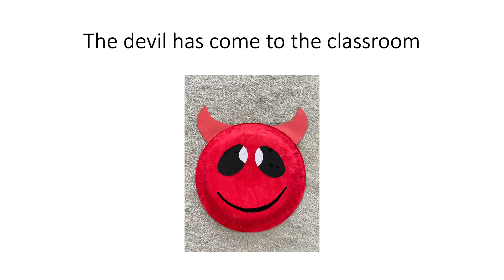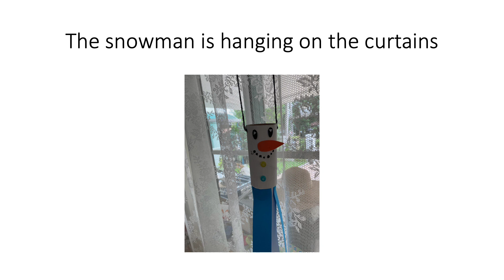Making Things in the classroom 26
Things to make in the classroom and / or at home